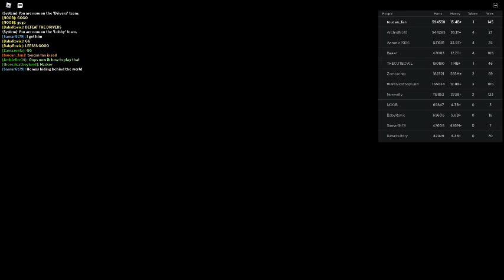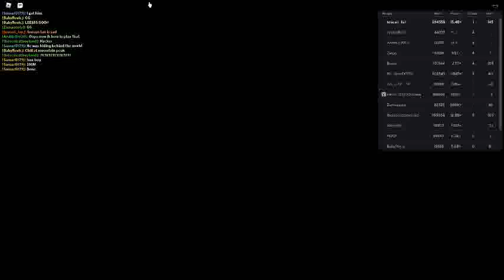Russia Car Crash Compilation 17975